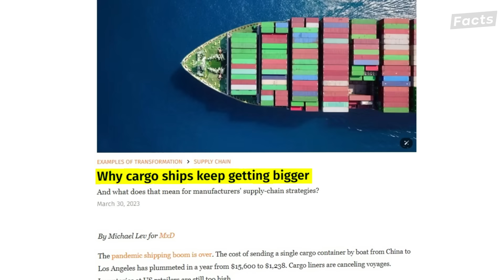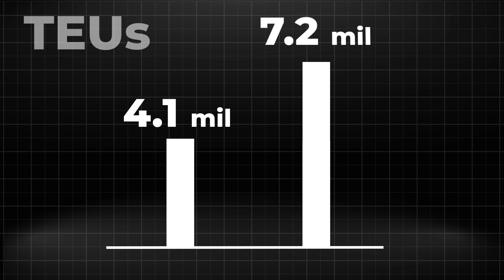Inside the World's Biggest Container Ship Ever Built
The Largest Container Ship In The World Has A Giant Issue. These vessels have continually gotten bigger and bigger over the years to the point that they have actually started to run into problems. This video will look at how these massive ships are quantified and then delve into the issues they face being so big.